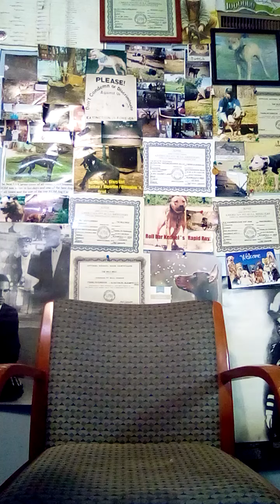Will you help me reach my 800 goal?